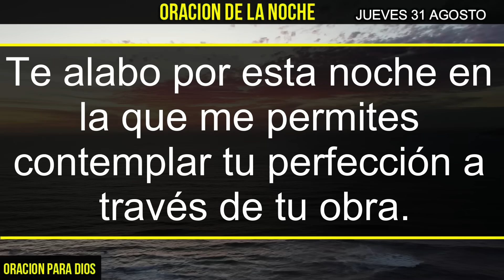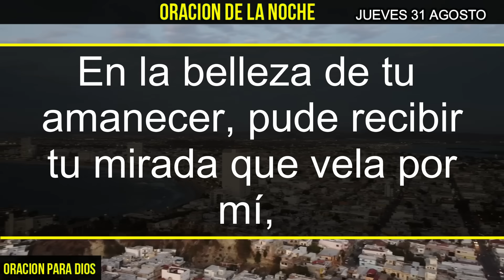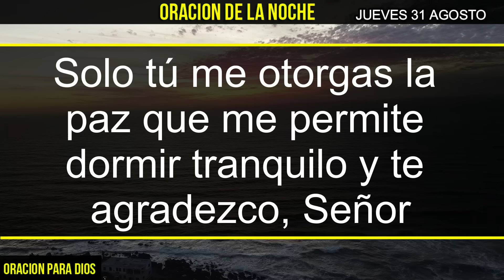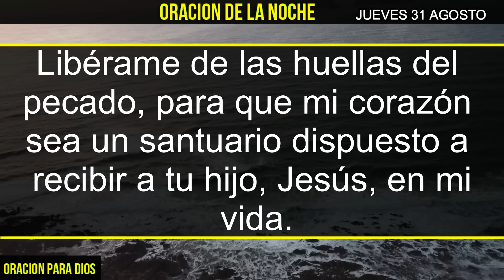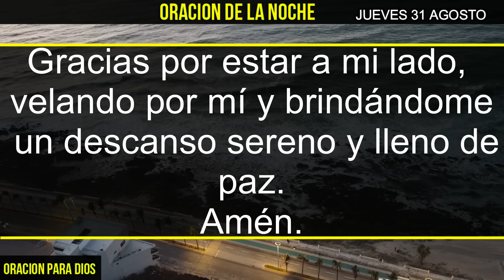⭐️ Oración de la Noche Jueves 31 de Agosto 2023: Descansa en Paz y Gratitud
Únete a nosotros en esta hermosa Oración de la Noche del Jueves 31 de Agosto de 2023.
Encuentra paz y serenidad antes de dormir mientras reflexionamos y conectamos espiritualmente.
La noche es el momento perfecto para agradecer y encontrar consuelo en la fe.
¡No te pierdas esta poderosa oración nocturna!"